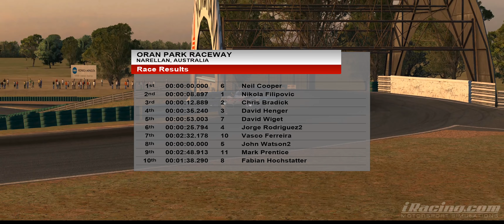iRacing Blancpain Sprint series 2018 Season 1 Oran Park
2018 Season-1Week-9